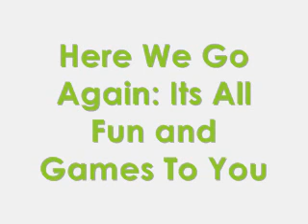Here We Go Again-Episode 8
Episode 8-

[With Jessica and Quinn at school on Monday, walking down the hall.]
-Quinn:"So, you went on a date with him."
-Jessica:"Yes."
-Quinn:"And you kissed him."
-Jessica:"Yes. Well, we kissed eachother. There's a difference."
-Quinn:"Wow! Jess! You're growing up so fast! My mom didn't get her first boyfriend until she was 19."
-Jessica:[Stops at her locker.]"Really? Tell your mom that I'm sorry."
-Quinn:"Eh, whatever. Hey I'm gonna go to my locker and I'll be back in five. 'Kay?"
-Jessica:"Yeah. See you in five."
-Quinn:[Walks down the hall and upstairs.]
-Jessica:[Opens her locker and searches for a pencil for her next class. Someone covers her eyes and rests their chin on her shoulder.]
-Cameron:"Guess who."
-Jessica:[Smiles.]"Hey, you."[Turns around to see Cameron smiling and looking very cute.]
-Cameron:"Hello, beautiful."[Kisses her on the lips.]
-Jessica:[Puts her arms around his waist and kisses him back.Thinks about something and abruptly lets go.]"Oh shoot! Oh no!"
-Cameron:"What? Jess? What's the matter?"[Tries to calm her down by pushing her hair out of her eyes.]
-Jessica:"What if Karynn sees us? She'll kill me!"
-Cameron:"Who cares about Karynn?"[Kisses her again.]
-Jessica:"Yeah, you're right."[Kisses him back.]
-Cameron:[Moves down to her neck, and Jessica starts to giggle]
-Quinn:[Comes walking down the hall.] "Hey Jess! I found a twenty in my locke...it seems this is a bad time."
-Jessica:[Turns head to see Quinn]"Oh, hey..."
-Cameron:[Let's go of Jessica and puts his hands behind his back.]
-Quinn:"Aww. Jessie, that's so cute!"
-Jessica:[Blushes]
-Cameron:[Puts his arm around Jessica's waist and smiles as Quinn.]"Hey, you're Quinn, right?"
-Quinn:[Blushes and smiles]"Yes, I am."
-Cameron:"Awesome to meet you, dude."
-Quinn:[Starts giggling.]"Hehe..I have to get to class now.Hehe!Bye Jessica!He...Bye Cameron."[Walks away.]
-Cameron:"She seems cool."
-Quinn:"Yeah,she is. But I don't know why she left for class already. Class doesn't start for like 10 minutes."
-Cameron:"Who knows. Come on."[Takes her hand and leads her down the hall and upstairs.]
-Jessica:"Where are we going?"[Clutches her books as she follows him]
-Cameron:"My locker, duh. I have class too, you know."
-Jessica:"Well, then! Sorry!"
-Cameron:"No, don't appologize. I should appologize. For Friday night."
-Jessica:[Comes to a stop three feet from Cameron's locker.]"Why? Friday night was great."
-Cameron:"Yeah, it was.But I probably shouldn't have kissed you.It was so early in our relationship. I'm sorr..."
-Jessica:[Puts her finger to Cameron's lips.]"Don't appologize."
-Cameron:"I didn't mean to make you uncomfortable."
-Jessica:"You didn't! Cam, it was perfect. All I ever wanted in a kiss."[Takes both of his hands and looks him in the eyes.]
-Cameron:"Really?"
-Jessica:"Really. Absolutley amazing."[reaches up to kiss him]
-Corena:"Hey, Jessica! You should be getting to class soon and...Whoa!"
-Cameron:[Lets go of Jessica and looks at Corena. Rolls his eyes.]"Jeez! Corena, just leave us alone!"
-Corena:"Hey! Suck someone else's face!"[Runs up to try to kick Cameron]
-Jessica:"Hey! Corena, back off."
-Corena:"But he was hassling you!"
-Jessica:"No he wasn't."
-Corena:"He kissed you. Hassler!"[gets up on her tiptoes and stares Cameron in the eyes.]
-Cameron:"Hey! Back off!"
-Jessica:"No! I kissed him!"
-Corena:"Why?"
-Jessica:"Because he's my...boyfriend."
-Corena:"What?"
-Jessica:"Dang! I'll tell you later!"[Grabs Cameron's hand and drags him down the hall to Algebra.]

[After school with Jessica and Cameron. They are walking down the long walk to the pick-up parking lot, hand in hand.]
-Jessica:"I think that's her! Wait, no. It's just Jeanie Marshall.Phew."
-Cameron:"Would you calm down?Karynn's not gonna do anything to you. Not as long as I'm here."
-Jessica:"Aww. Well don't I feel protected."[Puts her head on his shoulder]
-Cameron:"You should. Uh-oh..."
-Karynn:[Gasps and struts over to the happy couple.}"What is this?!?!"
-Jessica:[Perks her head up.}"Aww, crap."[Turns around and tries to pull Cameron the other way, away from Karynn.]
-Cameron:"Go away, Karynn."
-Karynn:"What are you doing with HER?"
-Cameron:"She's my girlfriend."
-Karynn:"No, she's not."
-Jessica:"Yes, I am. Jealous?"[Snaps her fingers in a z-formation right in Karynn's face.]
-Karynn:[Face turns red with anger.]"Why, Cam? I though you loved me?"
-Cameron:"Love you? I barely even know you!"
-Karynn:"But...I..."
-Jessica:"Face it, Karynn. He's one person who actually likes me more than you. Can't you just leave me with that?"
-Karynn:[Face drops and her shoulders slump.]
-Charlotte:"Karynn?What happened? Are you okay?[Puts her arms around her shoulders.]
-Karynn:"No! I am not okay! This little flat-chested beast took my Cammy!"